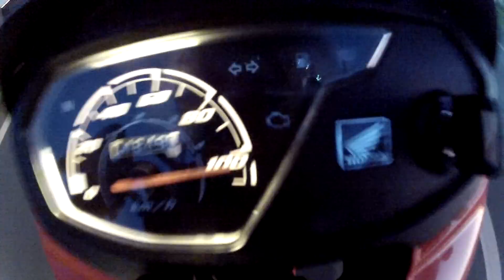PEDRO 919 - POP 110 x BIZ 125 NA ESTRADA!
Corra e garanta o seu DORE!!!